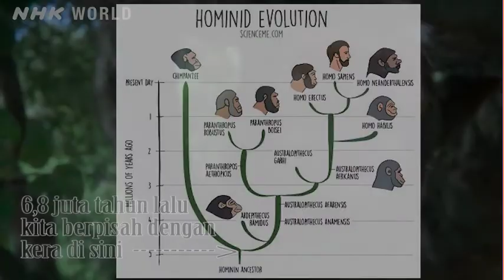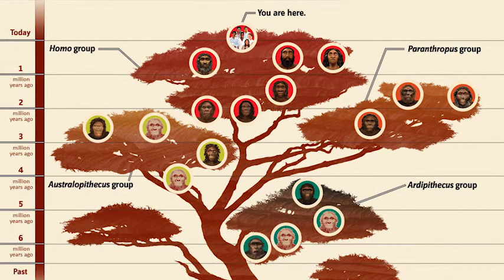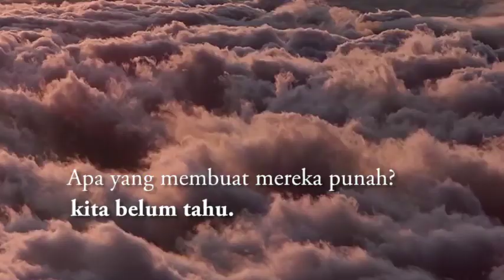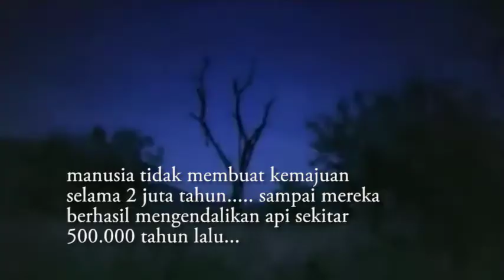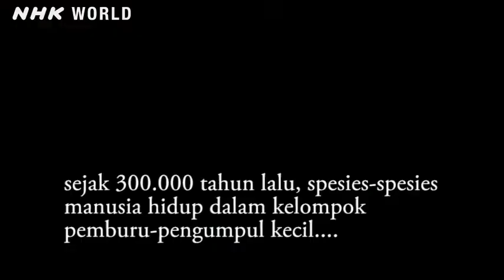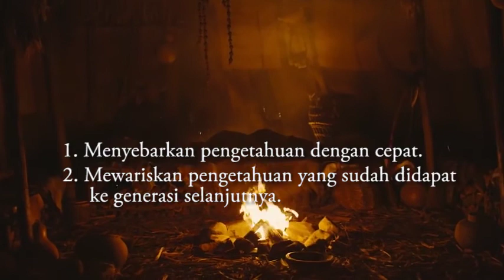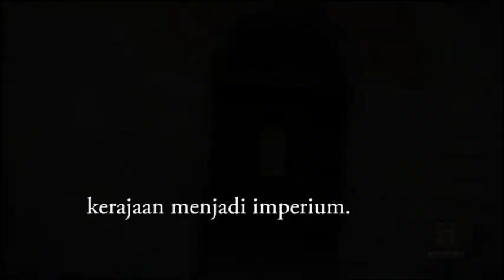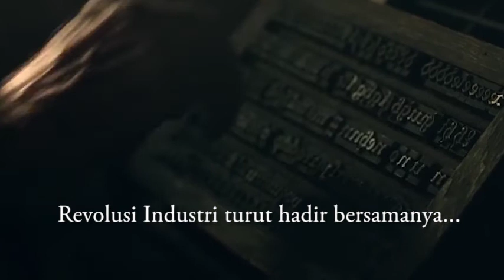INILAH ASAL USUL KITA! Sejarah Manusia Sejak Kemunculannya Hingga Hari Ini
Hai warga YouTube, kali ini Tanya-Tanya Terus membahas sejarah manusia dari kemunculannya hingga hari ini, yang tentu sangat penting untuk dipahami sebagai bagian dari anggota manusia itu sendiri. Apalagi bagi pembelajar sejarah, tentu ini wajib banget dong. Setelah menonton, jangan lupa berikan tanggapan kalian ya di kolom komentar, berikan tambahan atau apapun, terima kasih warga!

Tentang Tanya-Tanya Terus:
Tanya-Tanya Terus adalah kanal yang membahas berbagai topik yang bersifat umum yang kerap kali menjadi pertanyaan dalam kehidupan sehari-hari. Kanal ini dibuat untuk mendorong masyarakat untuk terus mencari tahu dan bertanya tentang hal apapun.

*kenapa di video nama kanalnya "Geminisasi"? karena sebelum namanya Tanya-Tanya Terus, namanya adalah Geminisasi, karena kurang menjual, jadi ganti deh hehe.